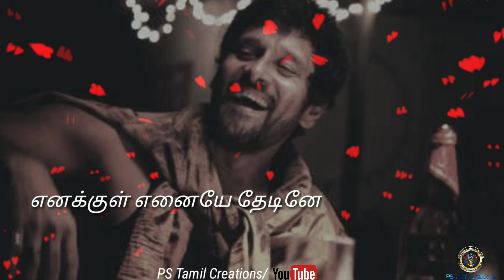Kanave Kanave Song 💔 [ Love Failure ] 💔 Lyrics Status ] PS Tamil Creations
Thanks to David

Note - All the clips  songs shown in the video belongs to the  respected owners and not me iam not the owner of any clips and songs in the video